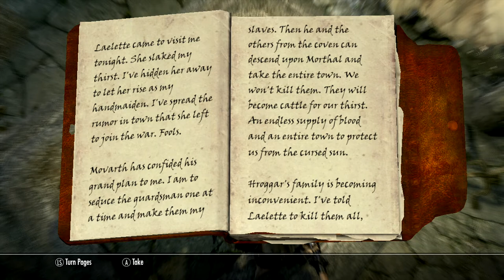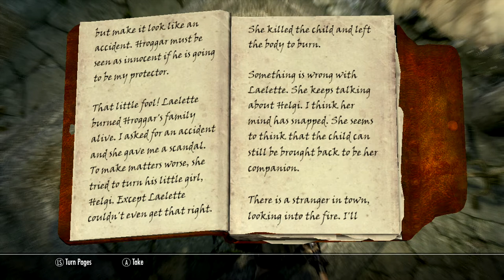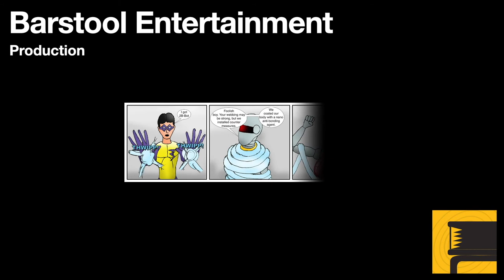Skyrim: Laid To Rest Walkthrough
A side quest give to your character after inquiring about a burnt down house. This involves investigation and vampires, and can be done from start to finish in less than a half hour.